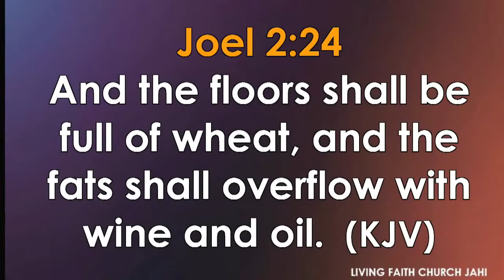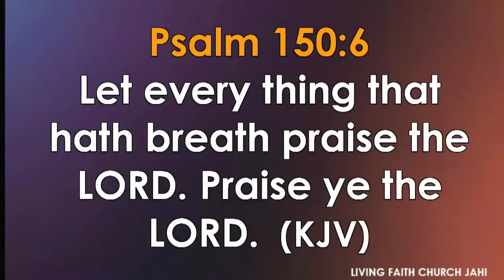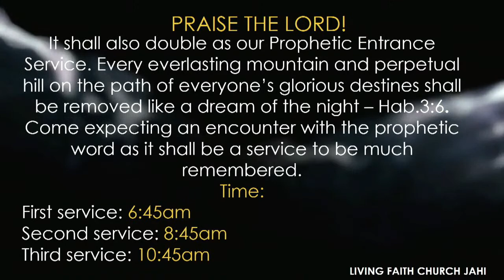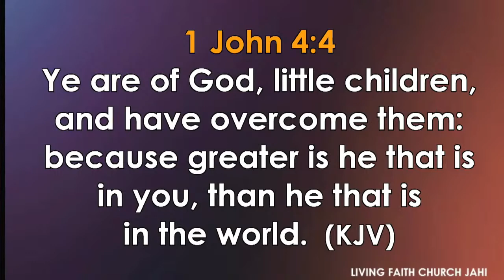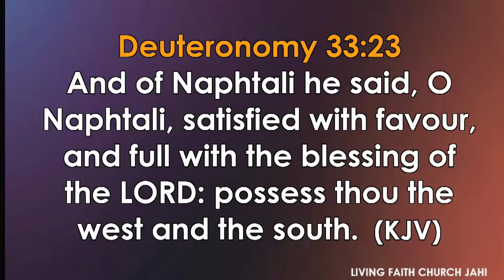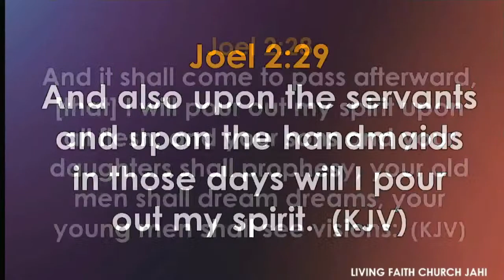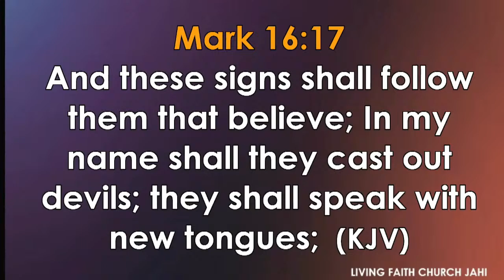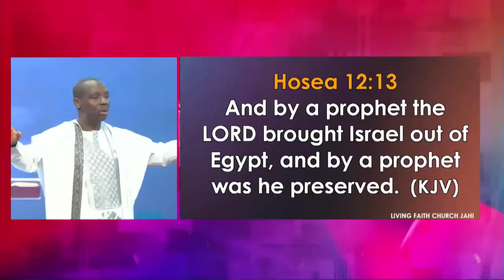COVENANT DAY OF MARITAL BREAKTHROUGH | 2ND SERVICE | 25TH JUNE, 2023 | LFC JAHI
Ministering: PASTOR DAVID POPOOLA
TOPIC: